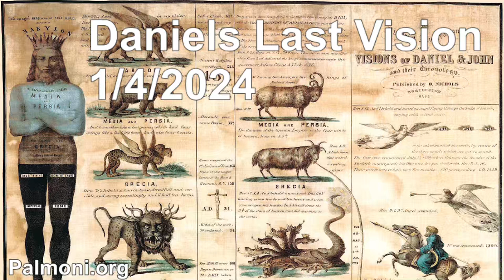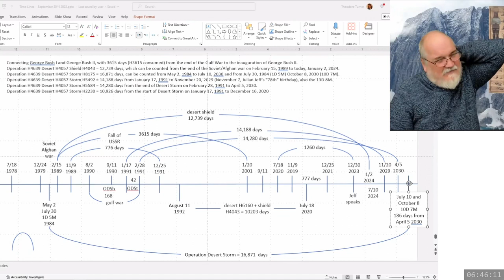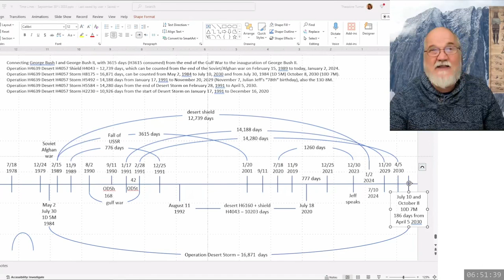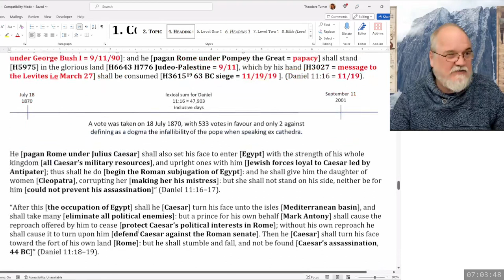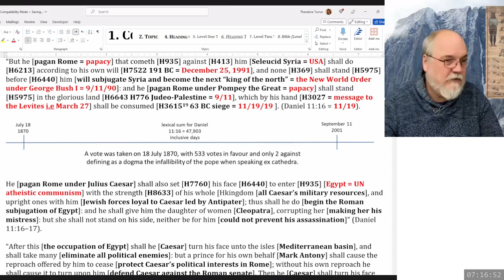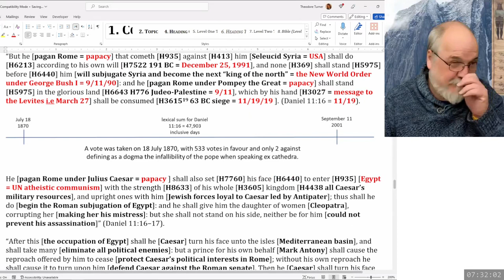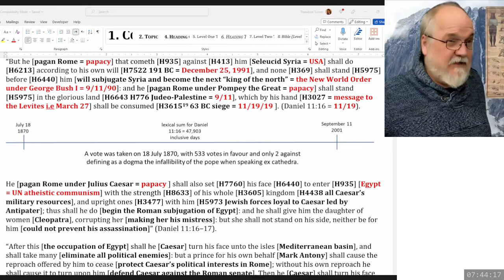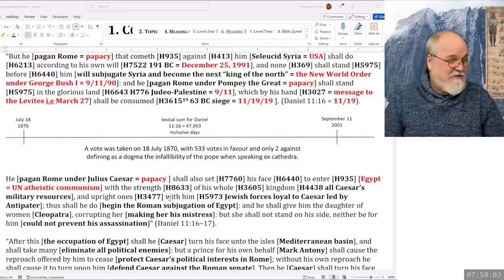2024 01 04 110. Daniel's Last Vision - Theodore Turner